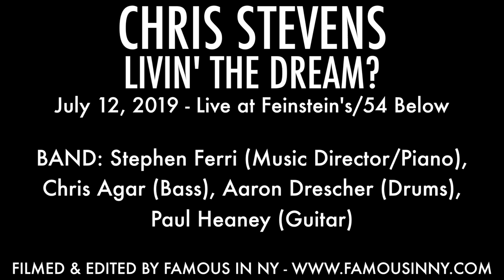Chris Stevens - "Audition Medley"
CHRIS STEVENS: LIVIN' THE DREAM?
July 12, 2019 - Live at Feinstein's/54 Below

BAND: Stephen Ferri (Music Director/Piano), Chris Agar (Bass), Aaron Drescher (Drums), Paul Heaney (Guitar)

BACK-UP SINGERS: Sarah Crane & Asher Dubin